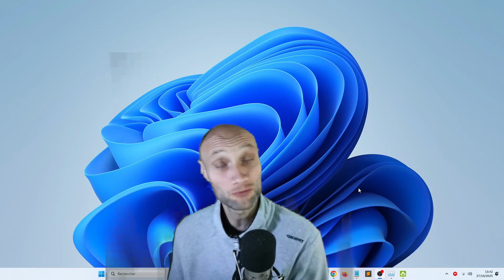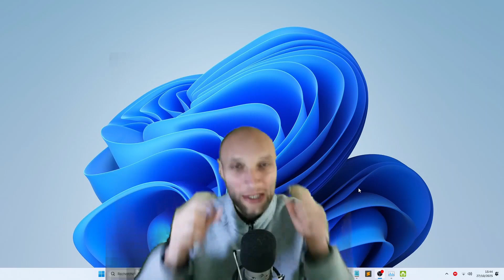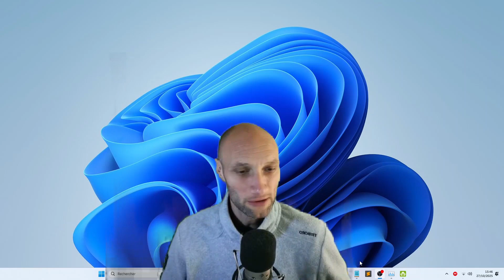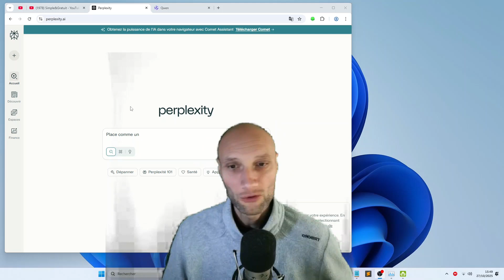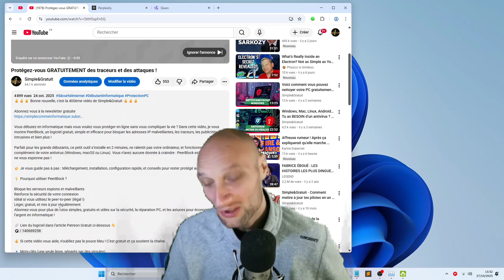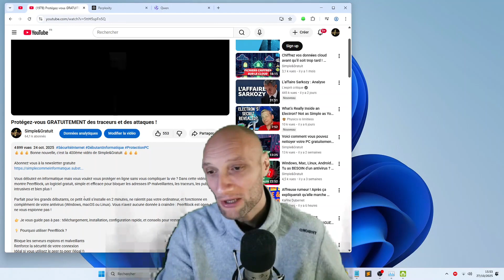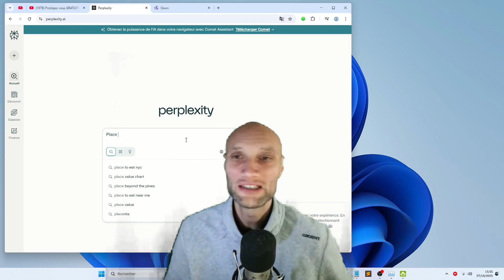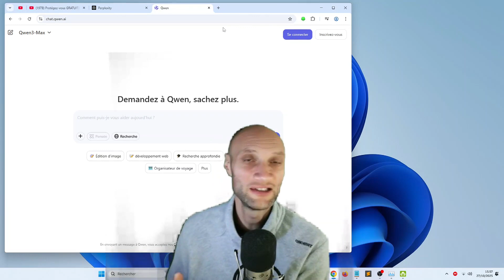L’IA : mon cobaye pour mieux vous expliquer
PROMESSE ET RESUMER :
Dans cette vidéo, je vous explique comment j’utilise l’intelligence artificielle en 2026 — pas pour générer du contenu à ma place, mais comme un vrai outil pédagogique : pour vérifier que mes explications sont claires, pour trouver les bons mots que vous utilisez, pour créer des titres efficaces, des vignettes… et surtout, pour m’assurer que vous, débutants curieux, comprenez tout.

Pas de triche, pas de contenu automatisé. Juste de la transparence et une méthode pour mieux vous servir.

👉 Si vous aussi vous utilisez l’IA (dans votre boulot, pour apprendre, pour créer), dites-le en commentaire !

chapitrage :
00:00 Introduction
01:54 L'IA mon assistant
08:34 L'IA qui créée
12:55 L'IA qui corrige